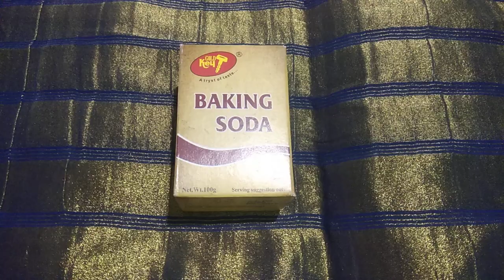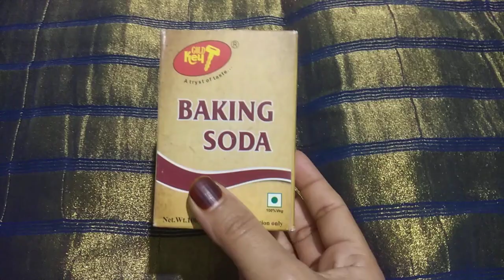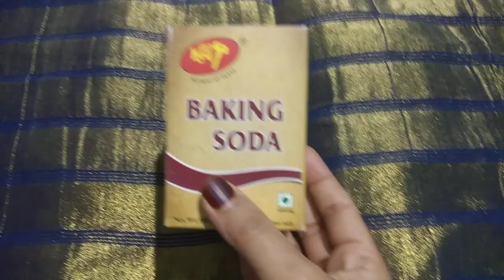How to use Baking soda in Tamil